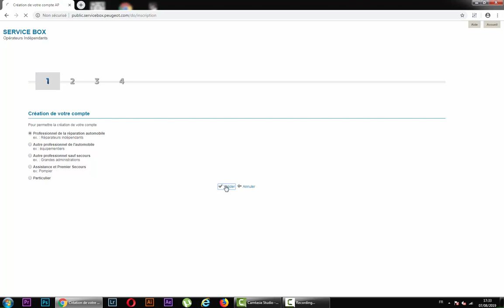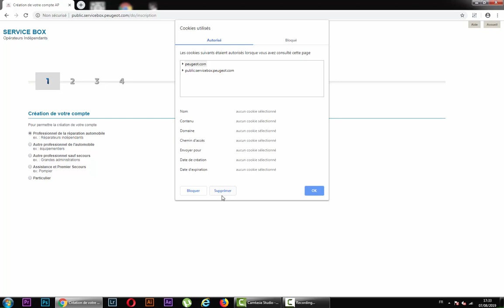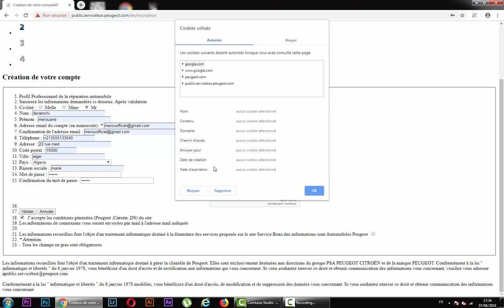SERVICE BOX PROBLEME INSCRIPTION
SERVICE BOX